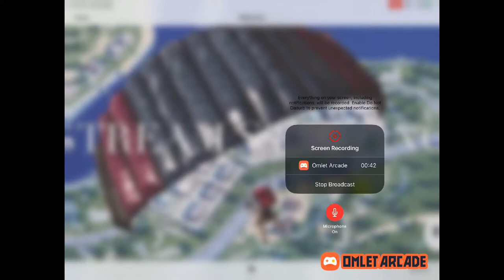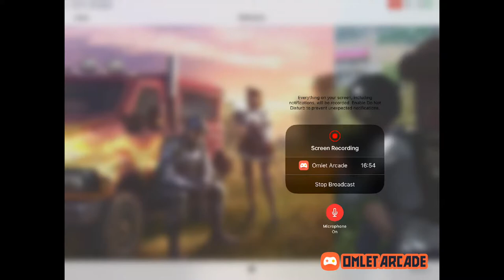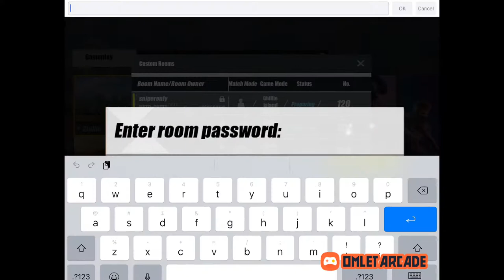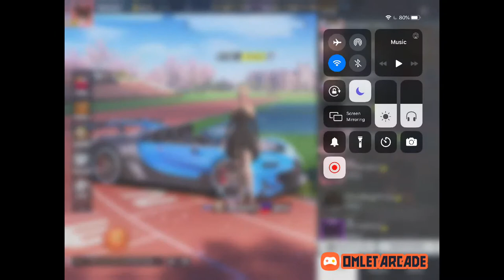bakbakan 1 (7 silent ls)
Watch me play Rules of Survival via Omlet Arcade!